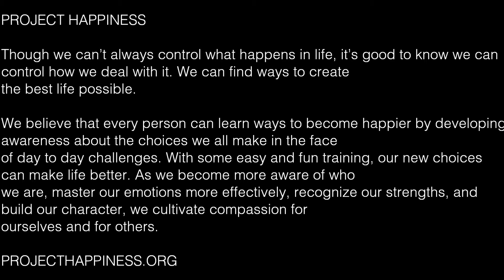RUNWAY TO HAPPINESS // UMBRELLA SALON // PROJECT HAPPINESS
RUNWAY TO HAPPINESS

PRODUCER // PROJECT HAPPINESS
Randy Taran, CEO & Chief Happiness Officer
Kavita Avtar, Deputy Director
Brian Rusch, Communications Director

Randy Taran
David Taran
Dana Cappiello

Advisory Council
Dr. Laura Delizonna (Founder, Choosing Happiness)
Michael Eldredge (Oracle)
Melissa Hollatz (Partner at Wilson, Sonsini, Goodrich and Rosati)
Claudia L'Amoreaux (Future of Learning Strategist, Natoma Group)
Carole Pertofsky (Director of Health Promotion Services at Stanford University)
Piya Sorcar (Founder and Executive Director of TeachAids Foundation)
Meng Chade-Tan (Jolly Good Fellow, Head of Personal Growth, Google)
Karen Webb (Dean of Alliant University)
Ralph Wolff (President of WASC, accrediting commission for senior colleges and universities)

HAIR // UMBRELLA SALON
Kien Hoang (Lead Stylist)
Katrina Carroll
Christian Ceja
Lisa Nguyen
Nathan Nguyen
Jennifer Singleton
Khiem Hoang, Backstage Photography
Anjelika Martinez, Assistant
Megan Swanson, Assistant
Elizabeth Vizena, Assistant

Hair Products Courtesy of Oribe Hair Care

RUBIO & RAVEN

CINEMATOGRAPHY // EDITING
August "Gus" Winkleman
Ben Wild

MAKEUP
Independent Artists

FASHION // MODERN APPEALING CLOTHING
Dries Van Noten
Maison Martin Margiela
Yoshi Kondo
Comme des Garcons
Jil Sander
J.W. Brine
Miller Et Bertaux
Tsumori Chisato
Rubio & Raven
MAC Modern Appealing Clothing
Umbrella Salon
Haamonii Shochu

Oribe Hair Care
Marc Ecko Blue
Natori

The Painted Laugh
Malama International
Philosophers Notes

7X7 San Francisco

FILMED ON LOCATION FOR UMBRELLA SALON
THE GREEN ROOM // SAN FRANCISCO WAR MEMORIAL BUILDING
401 Van Ness Avenue